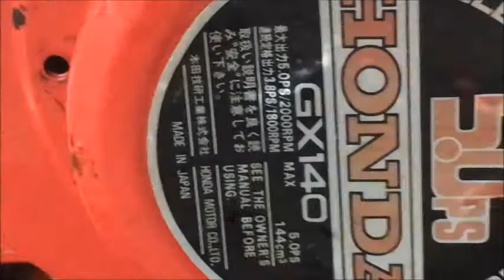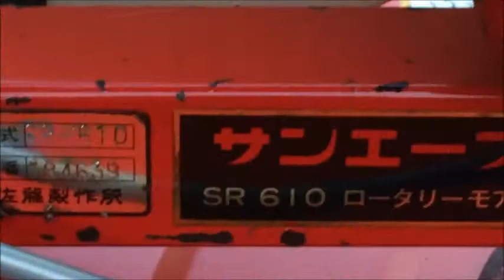サンケー 自走式 草刈機 5馬力 ロータリーモア サンエース SR610 使ってみました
動画撮影後に、カバーのビビリ音は修理してます。

関連動画
OREC 自走式 草刈機 ロータリーオートモア AM61B 後進OK　使ってみました